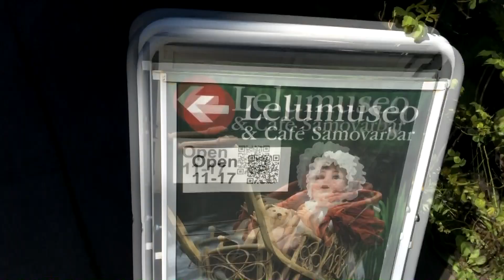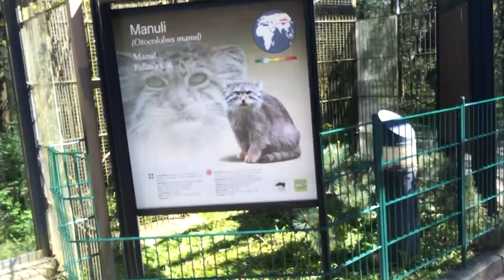Нашли в Хельсинки ЕЛЕЦКИЙ СОБОР!! (Ирина Соковых)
Все мои ресурсы обновляются каждый день!

Мой контрольный журнал, календарь флайледи и другие журналы, таблицы и графики вы можете СКАЧАТЬ БЕСПЛАТНО